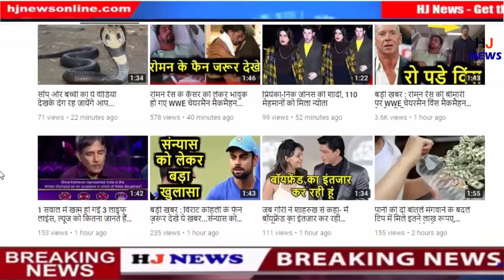गर्मी में ककड़ी का सेवन देता है बड़े फायदे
HJ NEWS !!